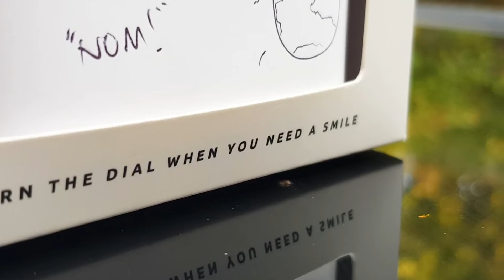101 Reasons Scroll Box by Pikkii The most thoughtful gift they will ever receive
The most thoughtful gift they will ever receive.

Finding a meaningful gift is hard, which is why so many people get it wrong.

So we created the 101 Reasons Scroll Box, so you can give a truly thoughtful personalised gift that they will love and cherish forever.

Use a pen to write 101 reasons why anything you choose (Eg. I love you, you’re the best Mum, we’ll miss you, we should get a puppy, you should hire me, etc).

Then watch their heart melt as they turn the wooden pegs to scroll through your personalised reasons.

101 Reasons. A personalised gift that will give a lifetime of smiles.

Y0UTU33NGZZE !!!